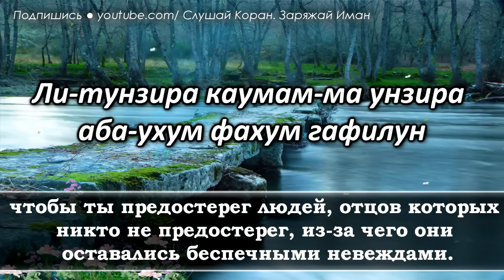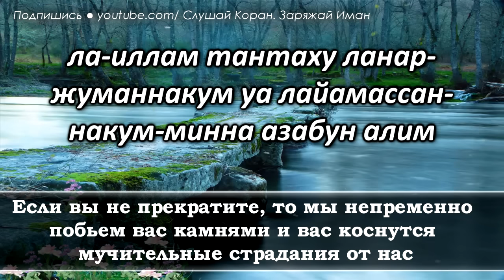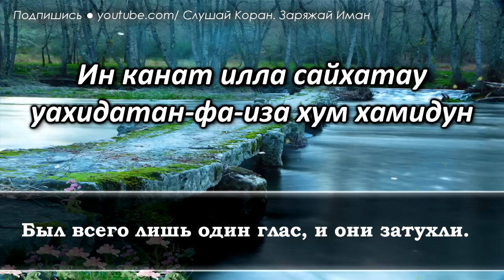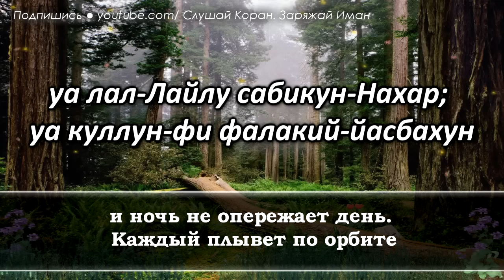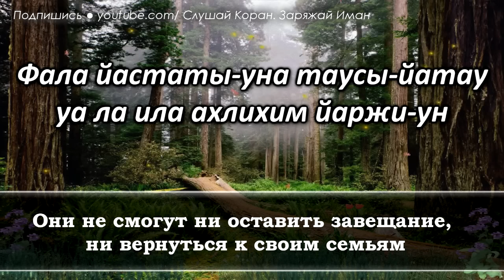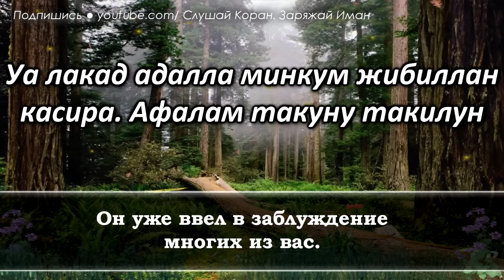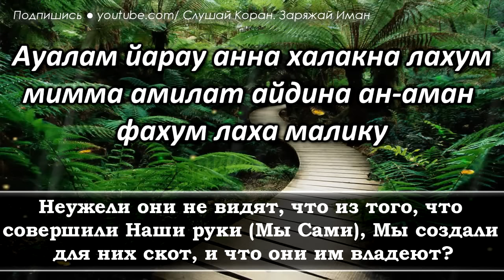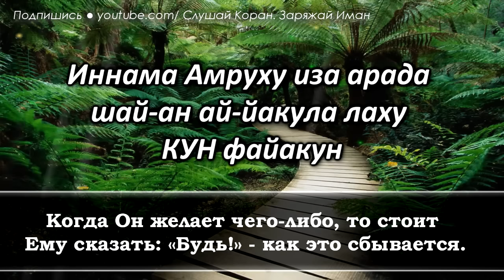СУРА ЯСИН 🌙 СПОКОЙСТВИЕ НА ВСЮ НОЧЬ 🌙 И ЛЕГКОСТЬ С УТРА - СПОКОЙНЫЙ НОЧИ. КРАСИВОЕ ЧТЕНИЕ КОРАНА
АЯТУЛЬ КУРСИ СО ЗВУКОМ НИЖЕ СО ЗВУКОМ

Сура ЯСИН - Йа Син читается для избавления от нежелательных встреч с врагами и теми, кто может или желает навредить мусульманину. Несмотря на то, что это мурсаль-хадис, многие ученные использовали эту молитву в качестве защиты.

Коран – это совершенное лекарство для души и тела

📚Пророк (ﷺ) сказал:
«Лучшим из вас является тот, кто изучает Коран и учит ему (других)». 📖 Бухари

ПОДЕЛИСЬ ЭТИМ С ДРУГИМИ❗️

СПОНСИРОВАТЬ КАНАЛ ЧЕРЕЗ "Яндекс Деньги"

📚 Пророк (ﷺ) сказал:
“Указавшему на благое (полагается) такая же награда как и совершившему его”». 📖 Муслим

Всевышний Аллах сказал: «Мы ниспосылаем в Коране то, что является исцелением и милостью для верующих, а несправедливым это не прибавляет ничего, кроме убытка» (аль-Исра 17: 82).